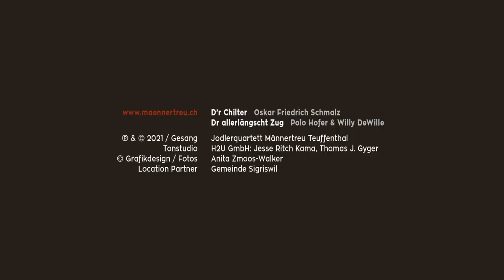Jodlerquartett Männertreu, Teuffenthal ℗ & © | 2. Advent 2021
Wir wünschen euch allen einen hoffnungs- und genesungsvollen 2. Advent. 🎶🎶🕯🕯🎶🎶
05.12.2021 | Jodlerquartett Männertreu, Teuffenthal | D'r Chilter, Oskar Friedrich Schmalz / Dr allerlängscht Zug, Polo Hofer & Willy DeWille

℗ & © Jodlerquartett Männertreu, Teuffenthal | H2U GmbH, Thun | A. Zmoos-Walker, Saanen